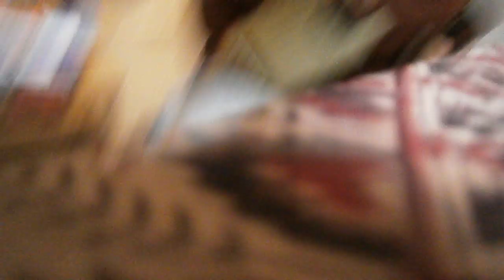Walking on sunshine. Katrina And The Waves. Almost ukulele cover. Ukulele for sale.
With my new tinuke, just made it, I tried to cover the song but didn't made it till the end. Pity. Vintage Nestle chocolate tin box for sale.